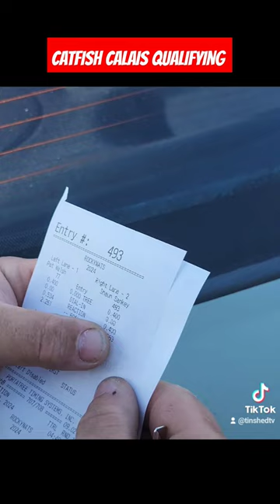Catfish Calais Qualifying..